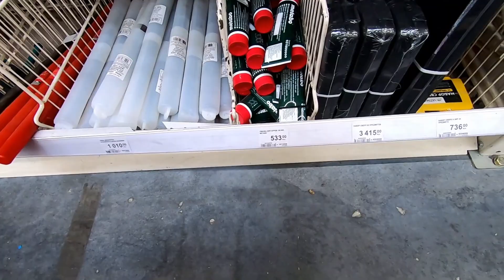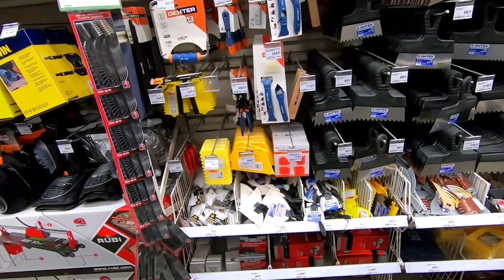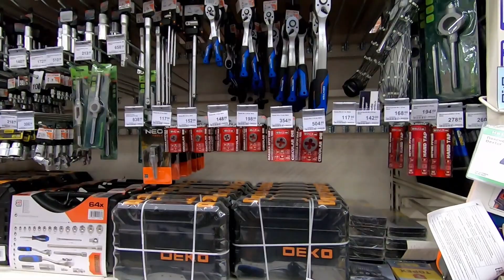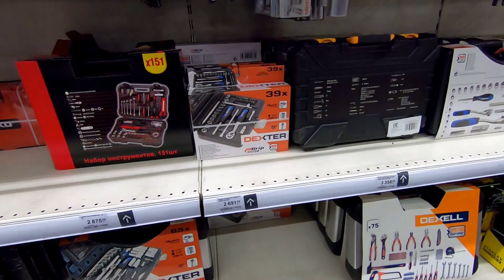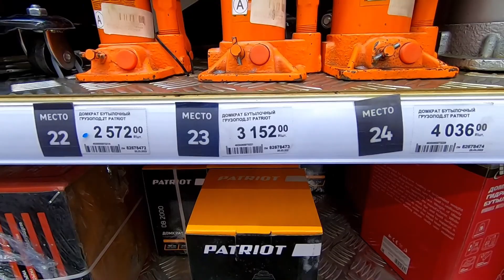Ни дня без пробок / Жара и пекло / Покупка для ремонта /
✅Поставьте 👍 под этим видео или 👎.